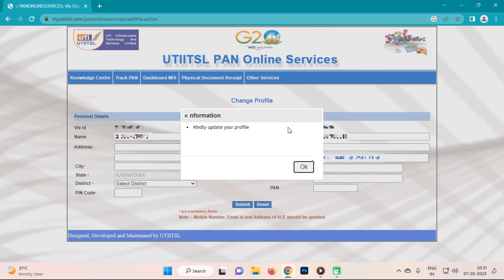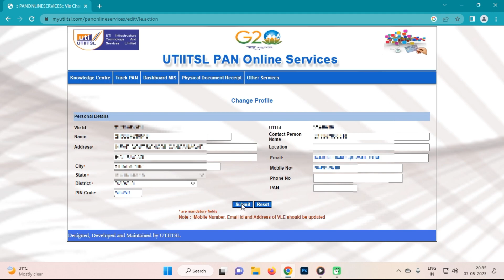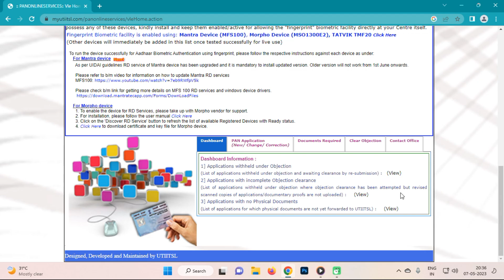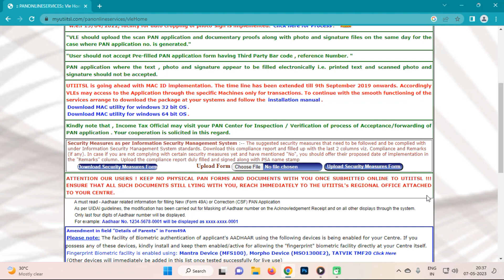CSC UTI Pan Card Service Registration || CSC New Service || in Kannada || Raj Guruji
Any issues idre Comment Madi 👇🏻👇🏻👇🏻